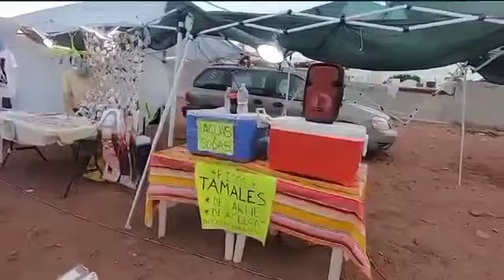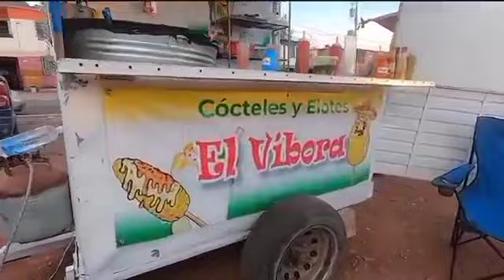Un ejemplo de como se vive cada viernes en el tianguis de Guaymas norte...